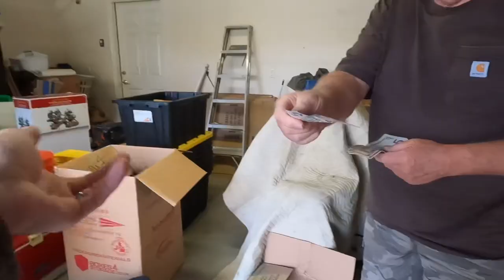3d tv glasses at a yard sale made for a good flip.